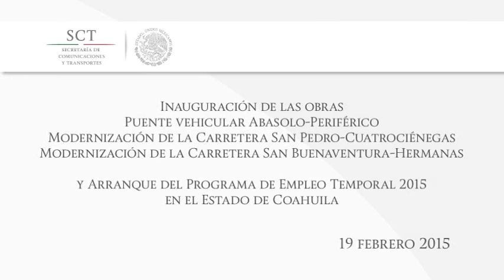Inauguración de obras de infraestructura y arranque del Programa de Empleo Temporal 2015 en Coahuila